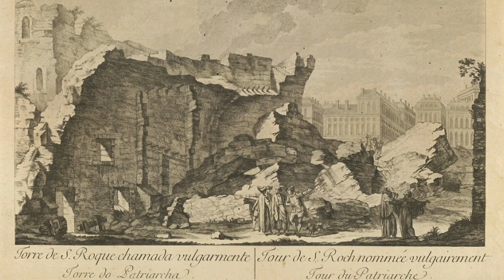O TERREMOTO que mudou a HISTÓRIA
O terremoto de 1755 em Portugal foi um evento catastrófico que ocorreu em 1 de novembro de 1755. Foi um dos terremotos mais destrutivos da história europeia. O epicentro estava perto de Lisboa, a capital de Portugal na época. O terremoto foi seguido por um tsunami e incêndios, resultando em uma perda significativa de vidas e danos materiais. Estima-se que dezenas de milhares de pessoas tenham morrido. Esse evento teve um impacto profundo na história de Portugal e influenciou o Iluminismo e o pensamento filosófico da época.